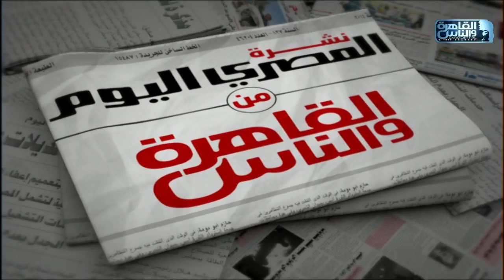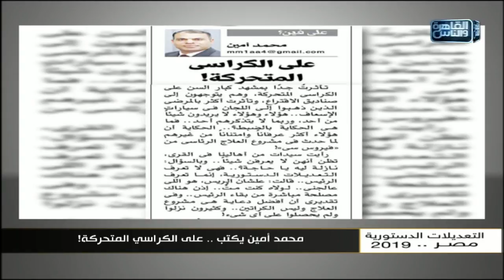نشرة المصري اليوم من القاهرة والناس 22 ابريل 2019